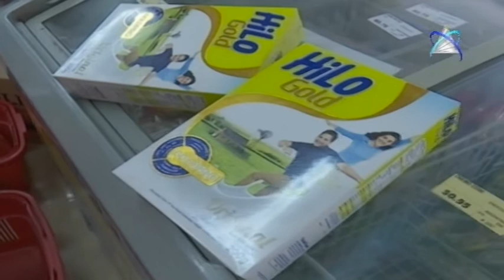AIFAESA Realiza Fiscalização Em Lojas Supermercados E Restaurantes